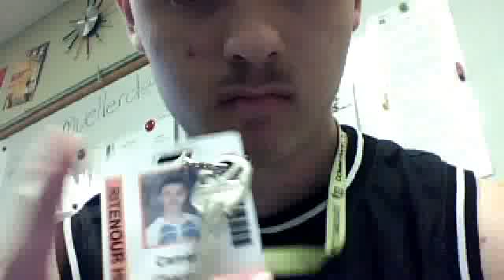COME ON GUYS WATCH MY VIDEOS LIKE ITS 2015!!!!!!!!!!!!!MARKIPLIER